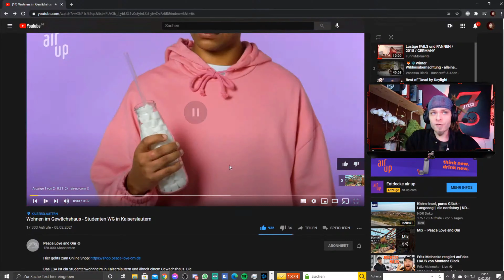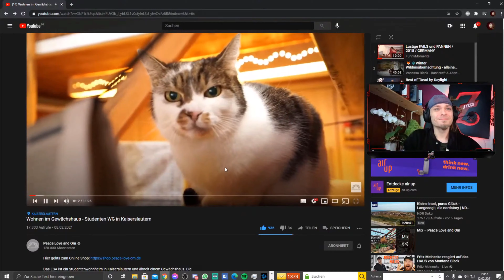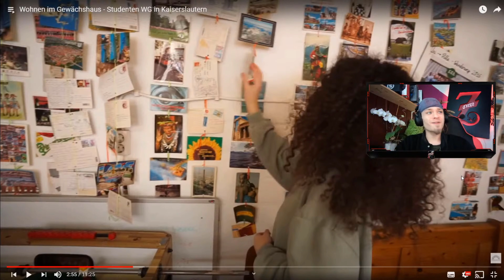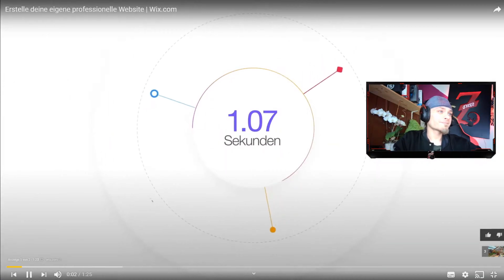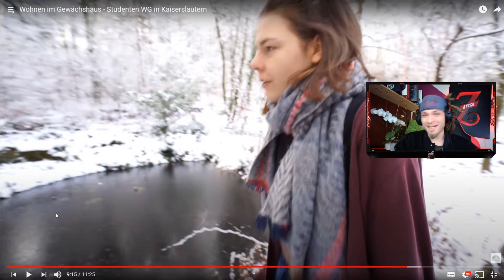WG Reaktion Wohnen in Gewächshaus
Guten Tag liebe Leute
Erst mal Danke das du ja ich meine dich auf mein Kanal und zu diesen Video gefunden hast.

Hier mal eine kleine Reaktion !!!

Ich wünsche euch ein schönen Tag Abend oder Nacht wann ihr das Video auch anschaut.

Bis zum nächsten Live Stream.

Liebe Grüße euer Jezza Z